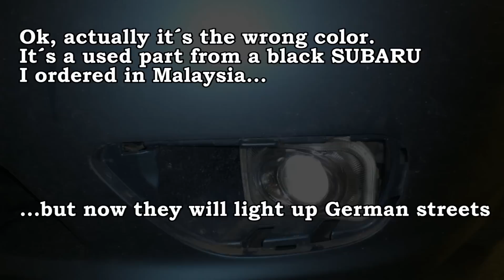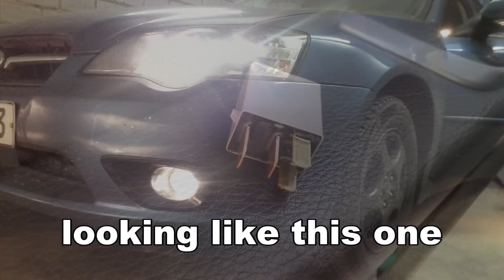Installation SUBARU LEGACY BP Fog lights. Nachrüstung Nebelscheinwerfer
Installation Fog Lights / Nachrüstung Nebelscheinwerfer Legacy BP 2004

Ich habe bei ebay rumgestöbert und vor paar Monaten den Schalter in Belgien gefunden und vor kurzem die Scheinwerfer in Malaysia... Multi-Kulti Nachrüstung:-)

Ingesamt hat mich das umgerechnet und inkl. Versand ca 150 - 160,- Euro gekostet. Neuer Nachrüstsatz kostet bei Subaru DE 440,- Euro glaub ich mich zu erinnern.